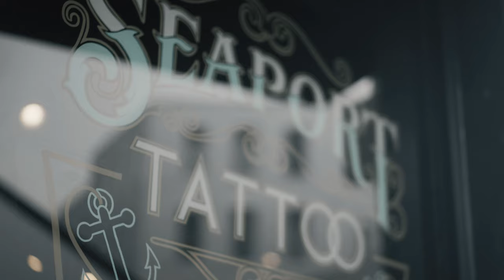Sony A7SIII + 24mm 1.4 + 55mm 1.8 | 4K Cinematic Tattoo Video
Graded with Burnsy LUT Pack

Camera used to film this

B CAM
MY GO TO B-ROLL LENS
PORTRAIT LENS
MOST VERSATILE LENS I OWN

COMPUTER/STORAGE
MACBOOK
SAMSUNG SSD
SD CARD 4K 120
SD CARD

Please feel free to DM me if you have any questions!